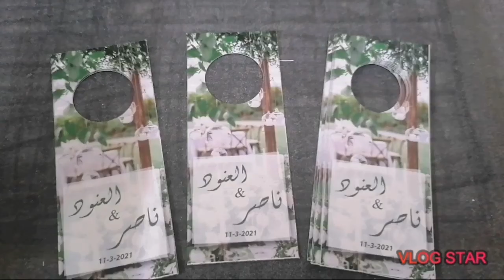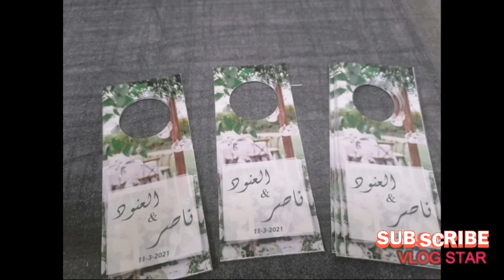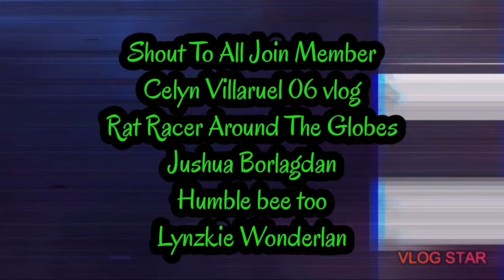Water tags?Looking?Here they can make it so easily and so unique using newest technology of printing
Apparently on Arab country are very demand to drink Chai /Gawa/coffee/tea and water.. Some party's. even in a store we need business strategies to dealing our client to be presentable in business world. And one of those is putting some labeling and tags it self. I found one company who make designing and printing and cutting of course it will be found in north Khalifa Doha Qatar. If you need some services and you are nearby your welcome to contact them. So easy you can use messenger /whats app/and direct call.
The shop call Dokan Qatar
Anything you need just comment here in comment section guys
thank you / happy day everyone and be safe all the time.

They Offered :

Tissue box labeling/
Making personally  or
customized designed
Mug
T-shirt
Water label
Business card
Boxes
Paper bags